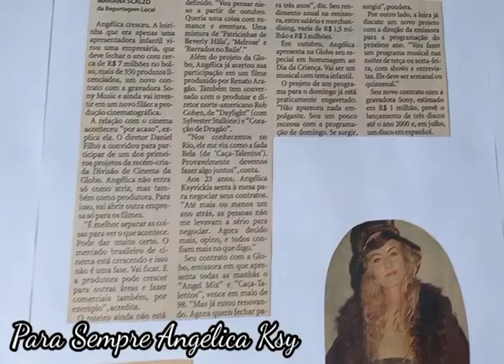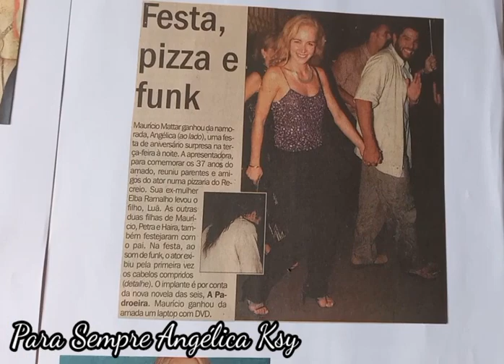ORGANIZANDO PASTAS DE RECORTES DE JORNAIS DA ANGÉLICA - 02